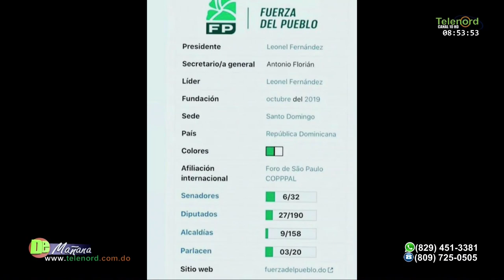Cuidado con exigirle a Luis Abinader de que "meter a gente presa" dice Francis Rodriguez